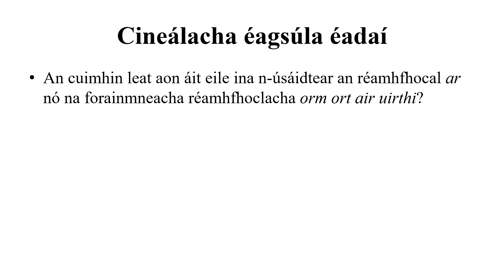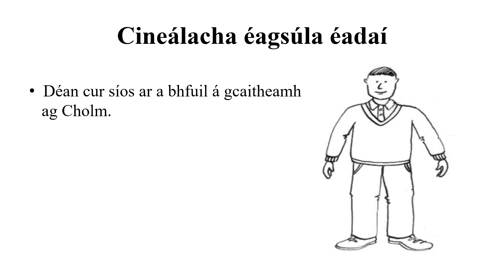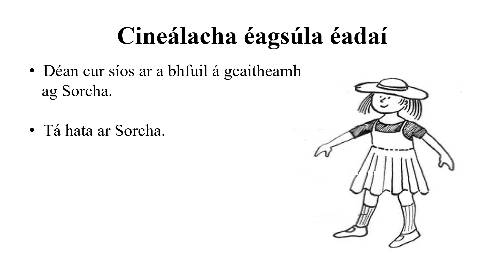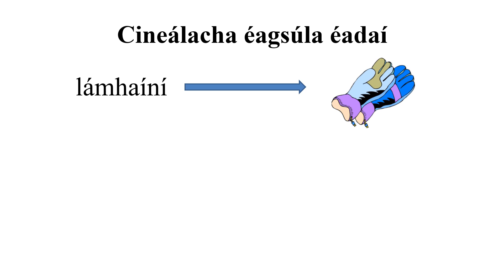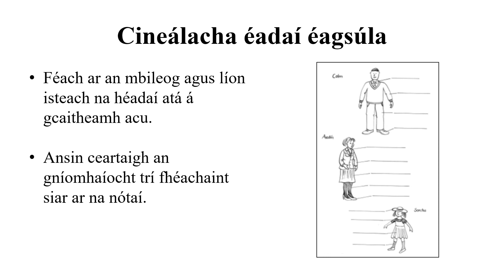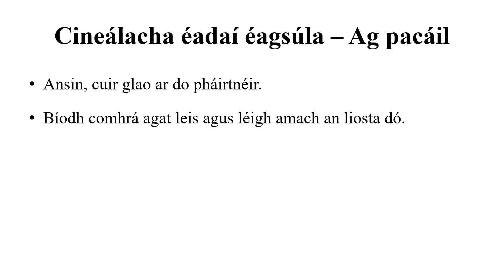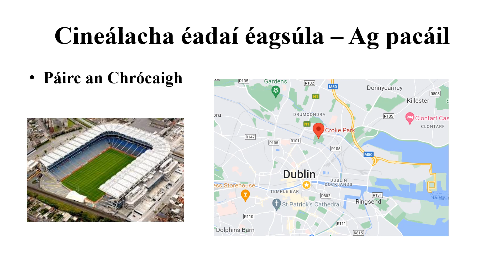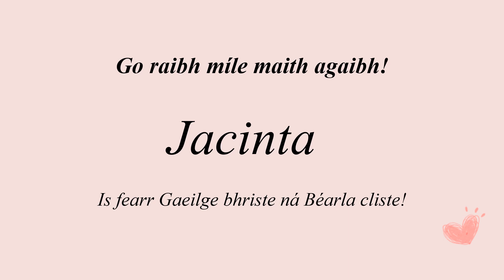01 Cineálacha Éadaí Éagsúla - Clothes and Shopping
Level A1 Topic 11 Éadaí agus Siopadóireacht - Clothes and Shopping

Rannóg 01 Cineálacha éadaí éagsúla (Labhairt)
Section 01 Different Types of Clothing (Speaking)